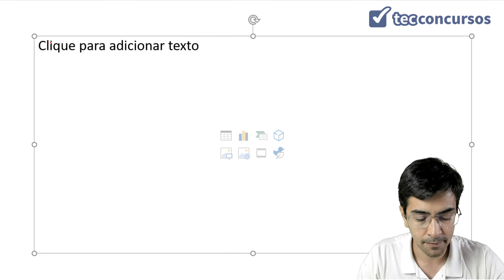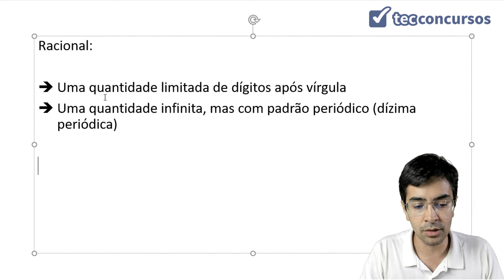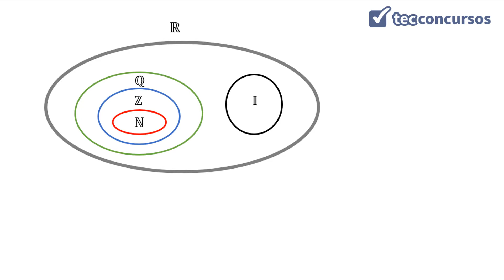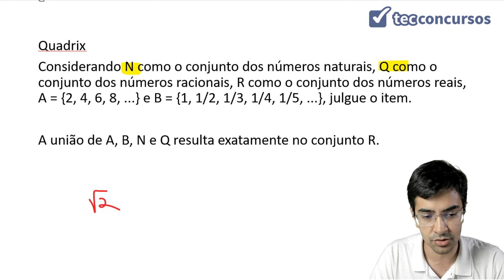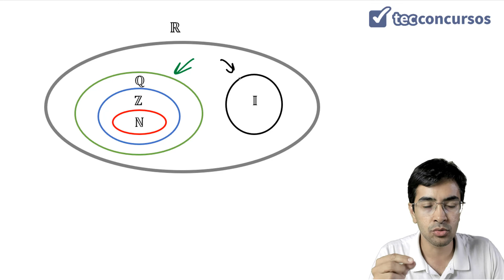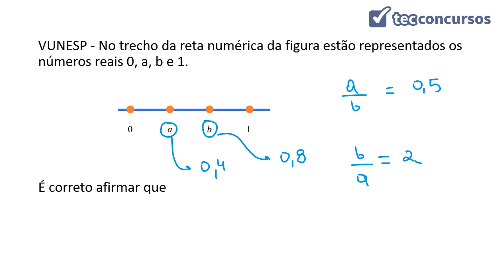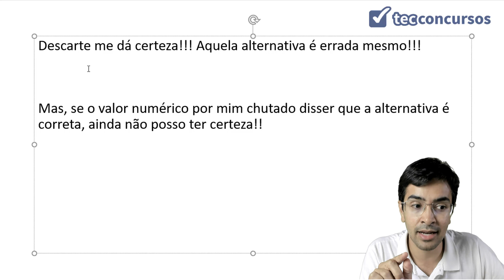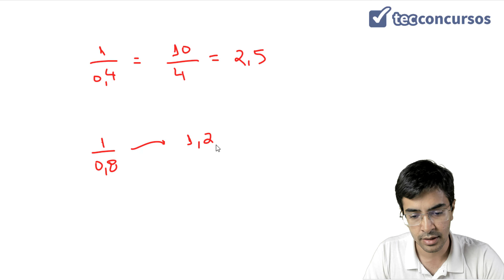Números reais - parte 2 (resolução de exercícios)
Resolução de exercícios sobre números reais